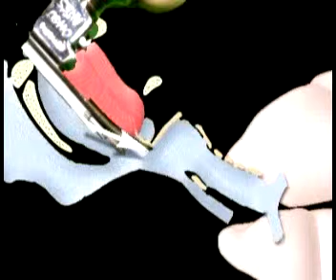resuscitation | entub Lever